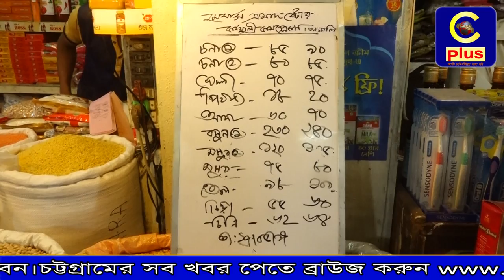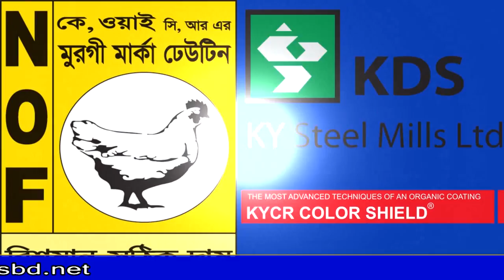রমজান উপলক্ষে চট্টগ্রামের বাজার গুলোতে মনিটরিং শুরু করল জেলা পরিষদের ভ্রাম্যমাণ আদালত